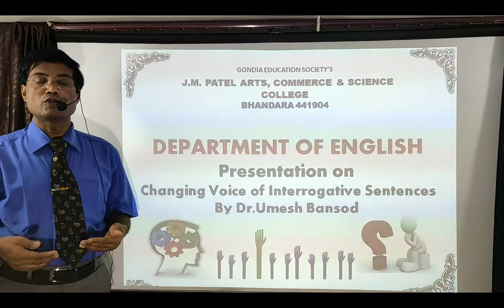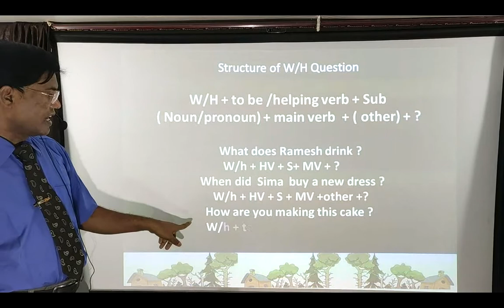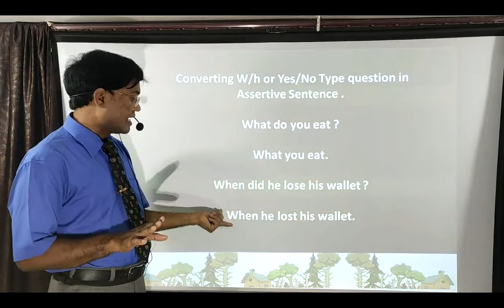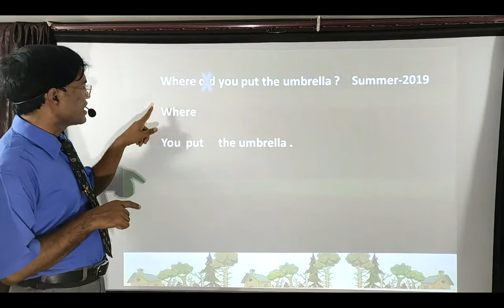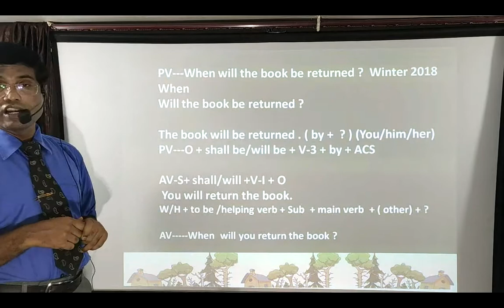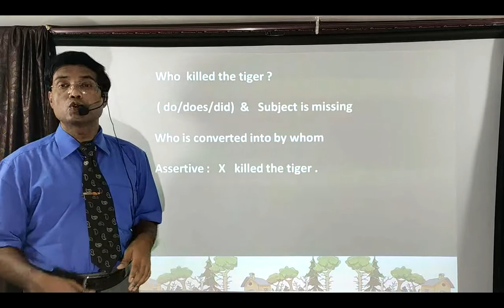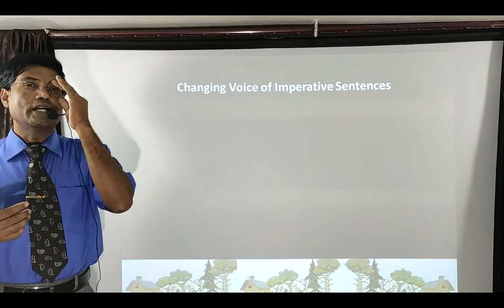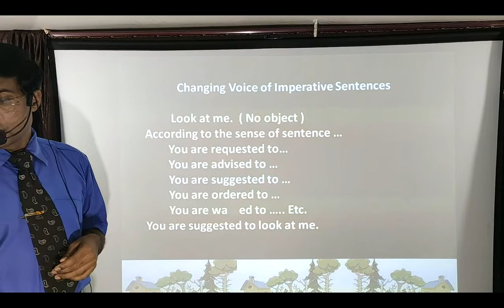Changing Voice Part-2(Interrogative & Imperative Sentences) A Lecture by Dr. Umesh Bansod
This video will help in understanding Changing Voice of Wh questions, Yes/No type Questios and  Imperative Sentences